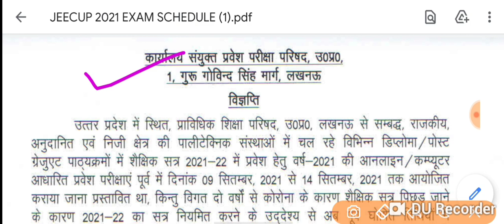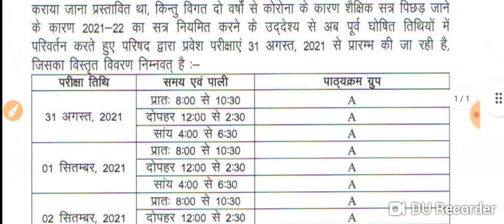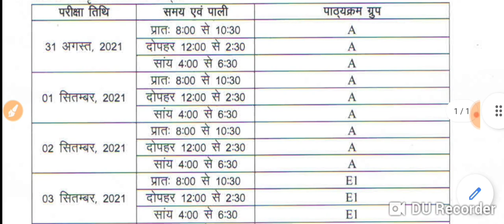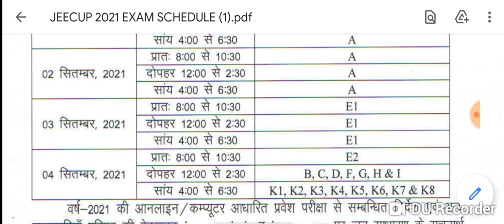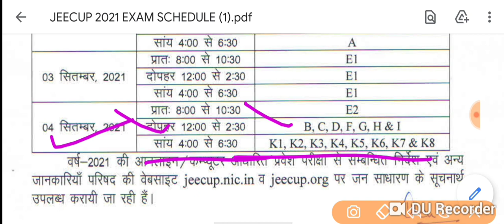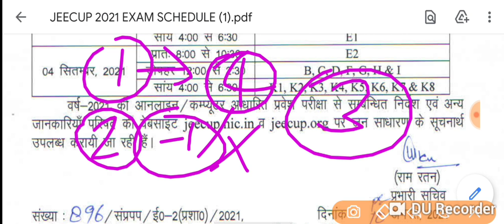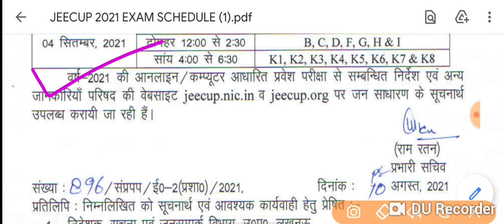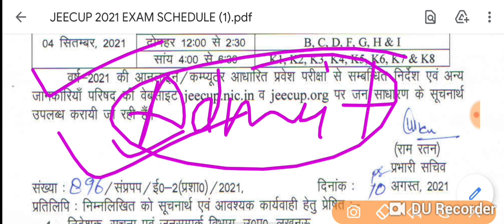Polytechnic exam schedule 2021, All Group schedule E1,E2,A कैसे करें परीक्षा की तैयारी, एडमिट कार्ड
धन्यवाद।